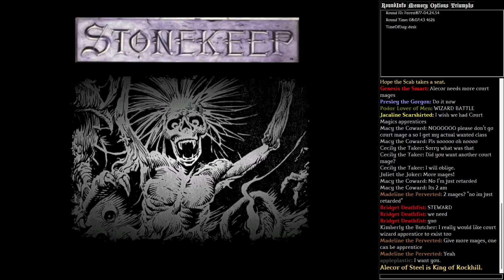Stonekeep : The Fog Has Fallen. THE PURGE BEGINS